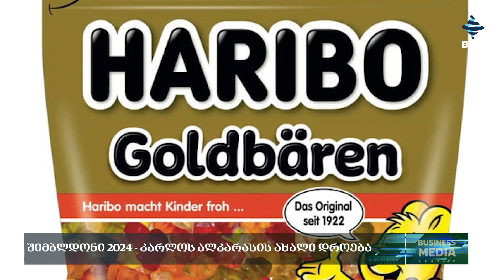უიმბლდონი 2024 - კარლოს ალკარასის ახალი დროება